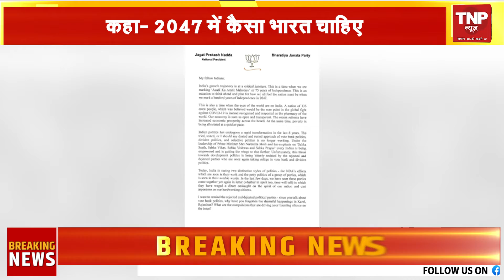Supreme Court ने Ashish Mishra की बेल खारिज की,एक हफ्ते के अंदर करना होगा सरेंडर ।। TNP NEWS ।।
Lakhimpur Case : Supreme Court ने Ashish Mishra की बेल खारिज की,एक हफ्ते के अंदर करना होगा सरेंडर ।। TNP NEWS ।।